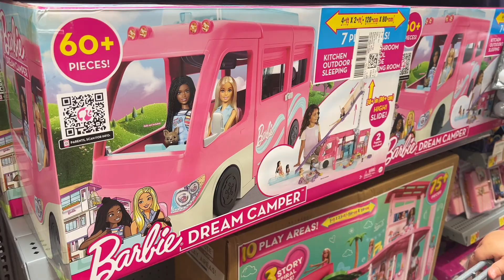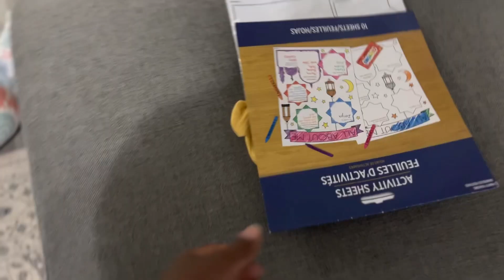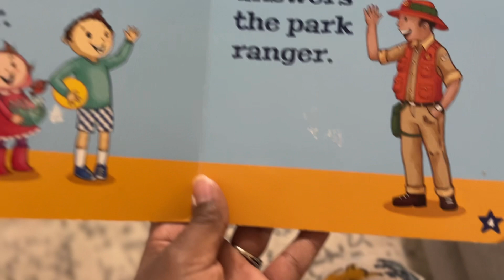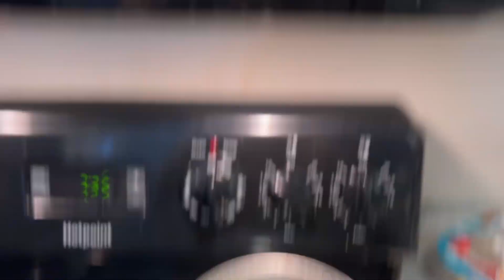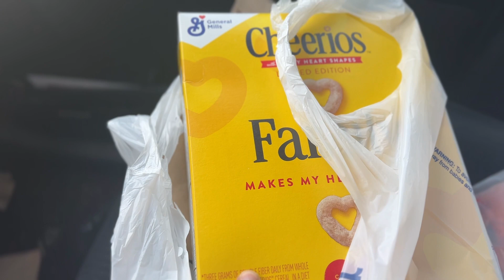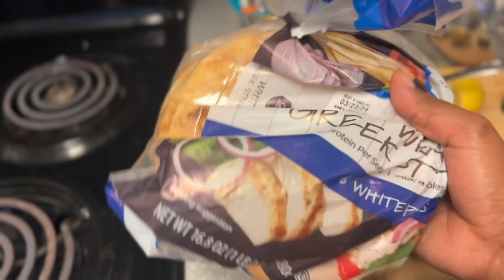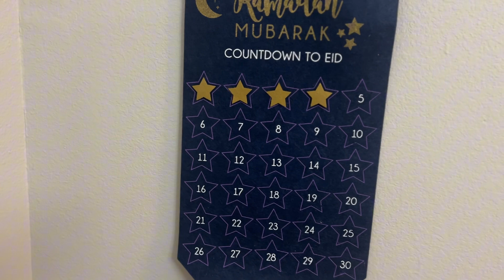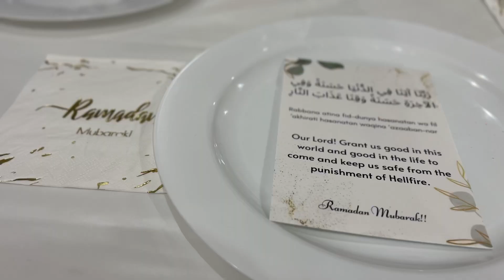First Week of Ramadan Vlog | Ramadan with Heba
First week of Ramadan vlog. Come along with me as I vlog the first week of Ramadan ☪️